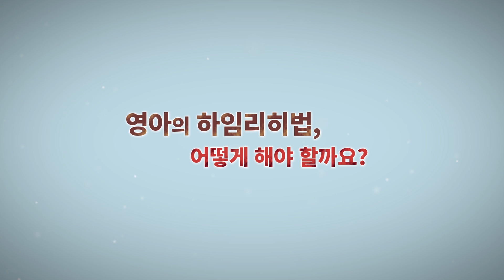소중한 생명을 살리는 하임리히법 영아편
이물질에 의한 기도폐쇄는 주로 9세 이전에 많이 발생하는데 특히 2세 무렵의 아동에게 가장 높은 빈도로 발생하고 있습니다. 땅콩, 사탕과 같은 크기가 작고 둥근형태의 음식을 섭취하거나 장난감, 건전지 등을 삼키는 행위로 인해 기도폐쇄가 일어날 수 있습니다. 이때 꼭 필요한 기도폐쇄환자 응급처치 방법! 영아의 하임리히법에 대해 알아봅니다.